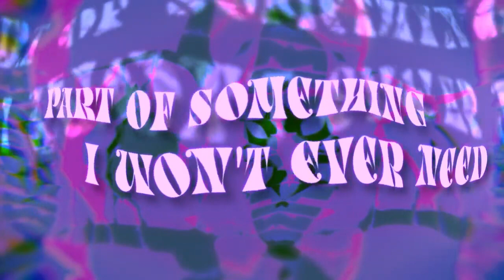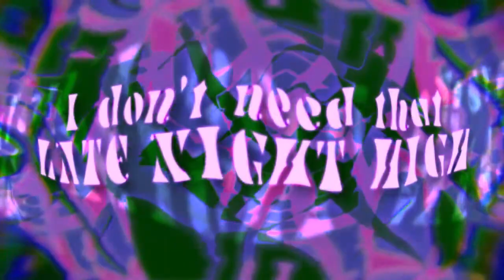sex drugs etc beach weather sped up LYRICS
Callin' all the wallflowers I know
Out the dark and into the light-ight-ight
Half love, half regret
Dressin' up for Polaroids and cigarettes
Socialize, romanticize the life-ife-ife
Floating on my lowkey vibe
Floating on my lowkey vibe, vibe, vibe
Vibe, vibe, vibe, vibe
Vibe, vibe
Bulletproof passengers
On the road to sex, drugs, etcetera
Get out the dark and into the light-ight-ight
Everywhere I go, I know that I don't wanna be
Your socialized, romanticized life-ife-ife
Vibe, vibe
I don't need that late night high
Floating on my